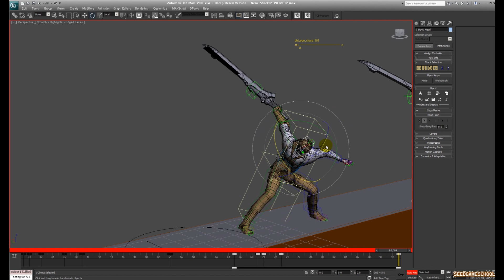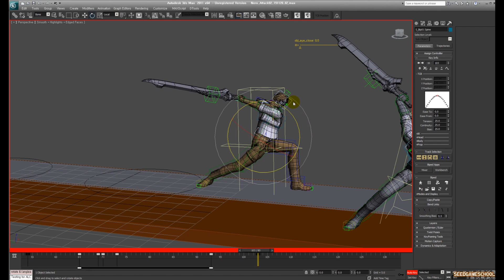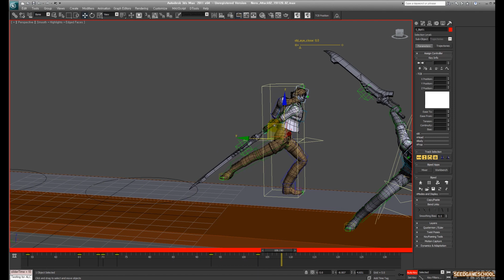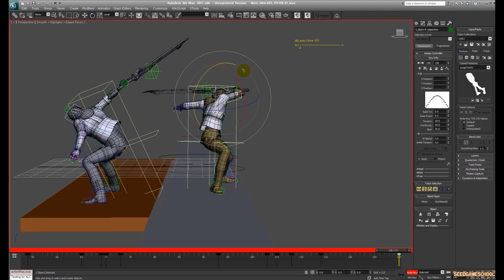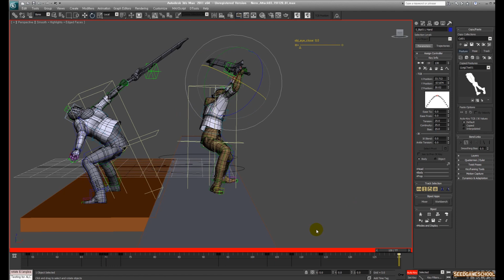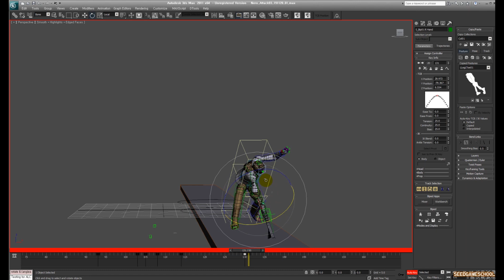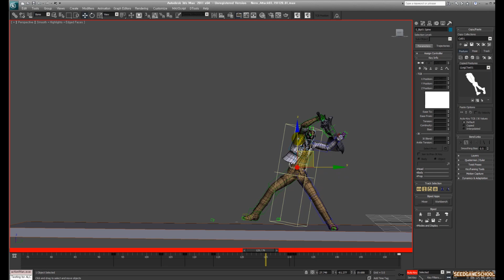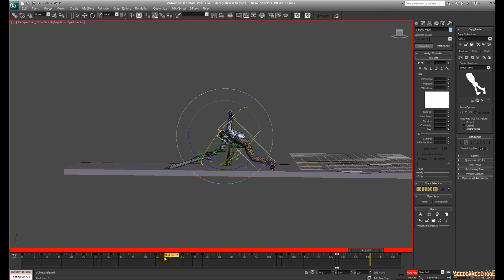시드게임스쿨 [3DMAX게임애니메이션] 데빌메이크라이 네로 어택3연타 만들기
공격3연타의 초안키포즈 진행해보았습니다.